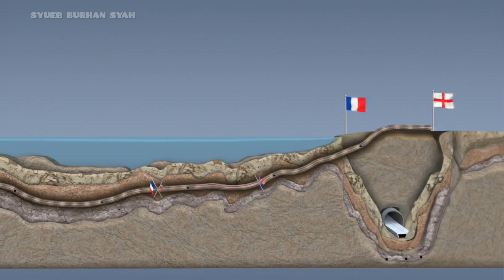Channel Tunnel – Terowongan Bawah Laut Penghubung Inggris dan Prancis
Bayangkan sebuah perjalanan dari Inggris ke Prancis tanpa harus naik pesawat atau kapal, melainkan melaju di dalam kereta cepat yang melintasi dasar laut. Inilah Channel Tunnel, atau dikenal juga sebagai Chunnel, salah satu proyek rekayasa paling luar biasa di dunia.

Channel Tunnel adalah terowongan bawah laut terpanjang di dunia, membentang sejauh 50,45 kilometer, dengan sekitar 37,9 kilometer di antaranya berada di bawah dasar Laut Inggris (English Channel). Terowongan ini menghubungkan Folkestone di Inggris dengan Coquelles di dekat Calais, Prancis.

Proyek ini mulai dibangun pada tahun 1988 dan selesai pada 1994, melibatkan lebih dari 13.000 pekerja dari dua negara. Biaya pembangunannya mencapai sekitar 9 miliar pound sterling, menjadikannya salah satu proyek konstruksi termahal pada masanya.

Struktur Chunnel sebenarnya terdiri dari tiga terowongan paralel: dua terowongan utama untuk lalu lintas kereta, dan satu terowongan layanan di tengah yang digunakan untuk perawatan serta keadaan darurat. Dindingnya terbuat dari beton bertulang tebal untuk menahan tekanan air laut dan mencegah kebocoran.

Yang membuat Chunnel begitu istimewa adalah teknologi dan presisi pembangunannya. Pekerjaan dimulai dari dua sisi — Inggris dan Prancis — menggunakan mesin bor raksasa yang menggali melalui lapisan kapur bawah laut. Pada 1 Desember 1990, kedua tim bertemu di tengah laut, menandai momen bersejarah ketika Inggris dan daratan Eropa secara fisik tersambung untuk pertama kalinya sejak zaman es.

Hari ini, Channel Tunnel dilalui oleh layanan Eurostar, kereta penumpang berkecepatan tinggi yang dapat menempuh perjalanan dari London ke Paris hanya dalam waktu 2 jam 15 menit. Selain itu, ada juga Shuttle Trains yang membawa mobil, truk, dan kendaraan lain melintasi terowongan.

Chunnel dirancang dengan sistem keamanan tingkat tinggi, termasuk ventilasi canggih, detektor api, serta prosedur evakuasi cepat. Terowongan ini juga tahan terhadap gempa ringan dan kebocoran air laut.

Channel Tunnel bukan hanya penghubung fisik, tetapi juga simbol kerja sama internasional. Ia mempersingkat jarak, memperkuat perdagangan, pariwisata, dan hubungan antar bangsa. Dari ide yang dulu dianggap mustahil, kini Chunnel menjadi salah satu keajaiban teknik modern yang menginspirasi dunia.